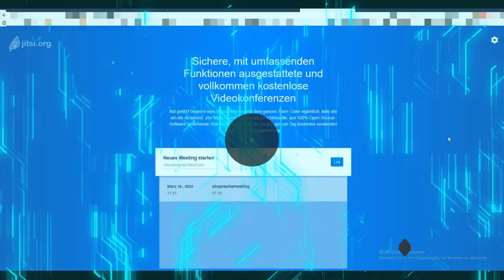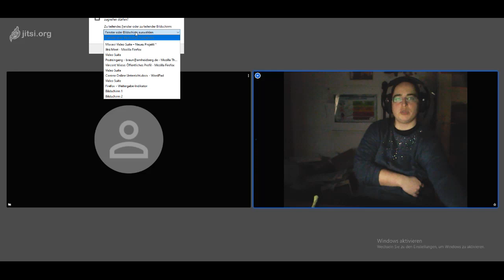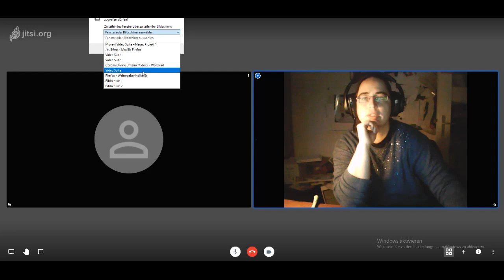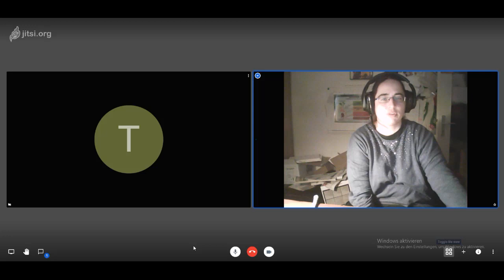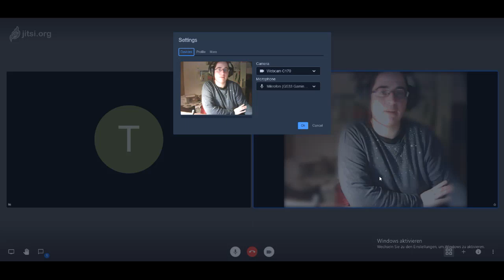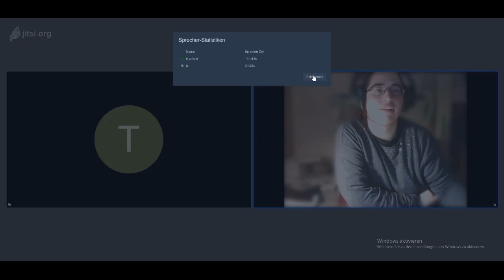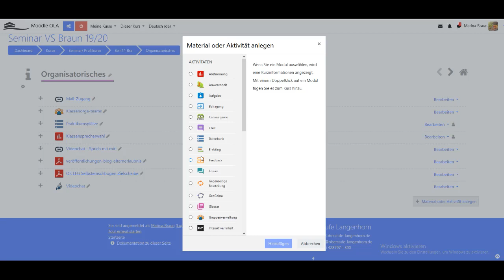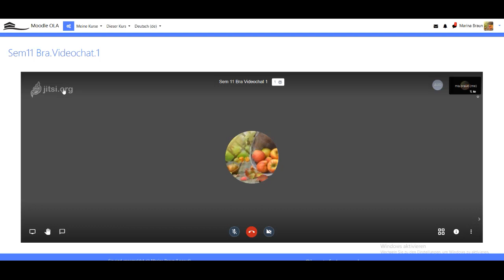Videokonferenzen für Schulen mit Jitsi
Datenschutzkonform Videokonferenzen durchzuführen ist gar nicht so schwer - mit dem richtigen Jitsi-Server sogar recht leicht! In diesem Video zeige ich die Mitschnitte der Einführungsveranstaltungen, die ich in den letzten Tagen gehalten habe.
HINWEIS: Je nach Instanz ist die Bandbreite und die Anzahl gleichzeitiger Teilnehmer pro Meeting nicht beliebig groß - bei uns wurde es ab etwa 17 oder 18 Personen hakelig, vor allem, wenn mehr als eine Person ein Video an hatte. dann kam es auch vor, dass einige Personen nur noch einen Teil der Gruppe hören konnten usw. Am besten betritt man Räume daher erstmal ohne Video und versucht, die Lösung eher für kleinere Gruppen zu nutzen. Für die Planung ist es vielleicht ratsam, Klassen in Gruppen a 10 Personen aufzuteilen. (Ja, dann sagt man dasselbe dreimal, aber man hat auch mehr Zeit für persönlichen Kontakt und Nachfragen, was zumindest zu Coronazeiten sehr wichtig ist. Und ich hab im normalen Unterricht auch alles gefühlt dreimal sagen müssen.) Greift man vom Handy aus zu, ist die Installation der Jitsi-App sehr emfehlenswert.